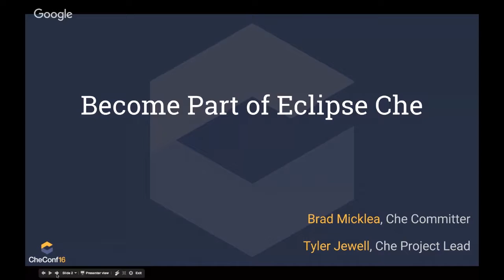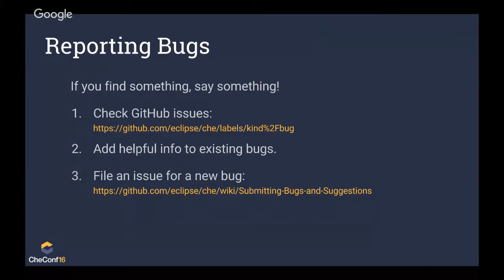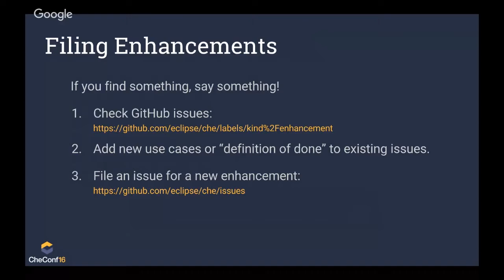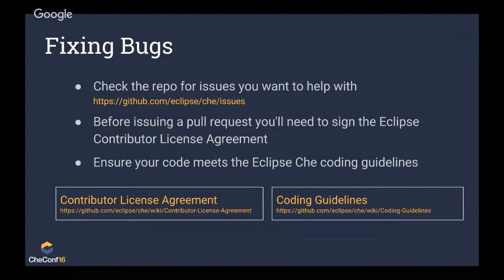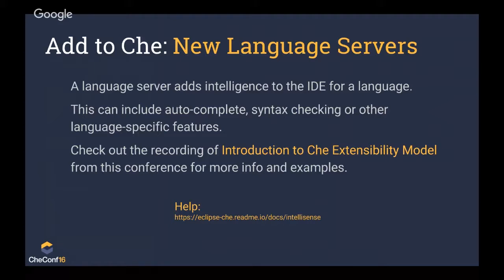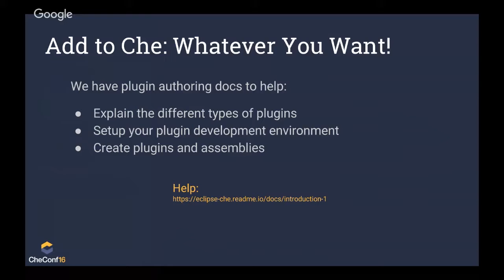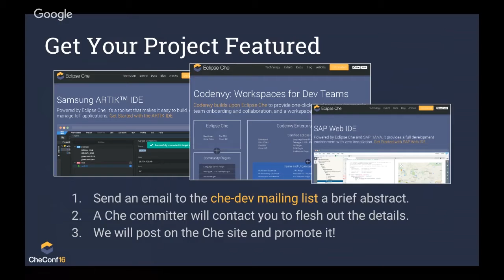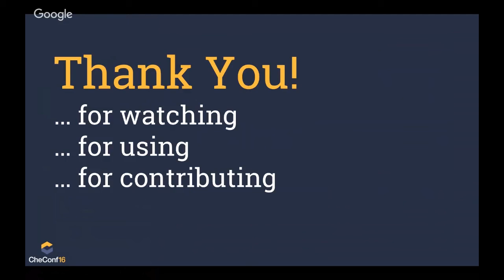CheConf 2016 - Session 10 - Become Part of the Project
1st Presenter: Tyler Jewell, Project Lead at Codenvy.
2nd Presenter: Brad Micklea, COO at Codenvy

Do you want to get involved in open source? Where do you start to contribute in a project? We’ll discuss how to begin making contributions, our development workflow, and becoming a project committer.

- Our development process
- The roadmap + specification process
- Development workflow
- Releases and milestones
- Docs, bugs, and QA
- Earning committer and maintainer status

Hosted By: James Drummond, Release Manager at Codenvy